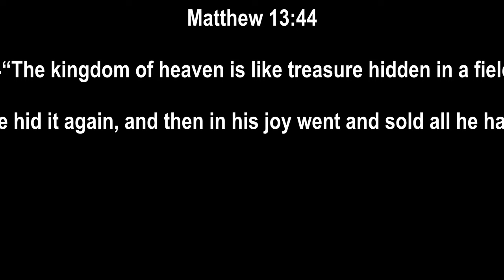The Great Gift The Greatest Treasure Matthew 1344 Bible Narration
.Today's Youth Ministry Narration Message:

"The Greatest Gift..The Greatest Treasure"

44“The kingdom of heaven is like treasure hidden in a field. When a man found it, he hid it again, and then in his joy went and sold all he had and bought that field.